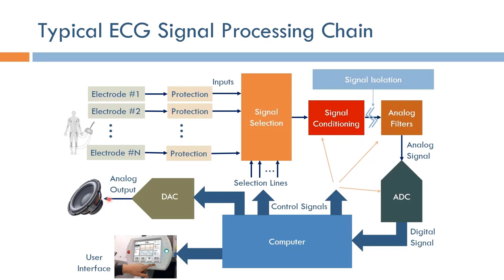Short Topics in ECG Signal Processing Chain Arabic Narration